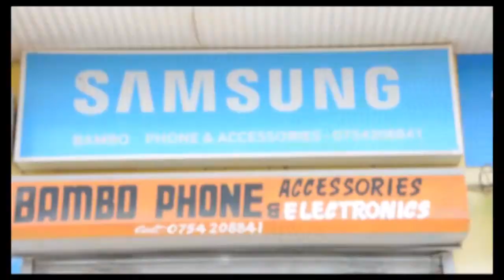WAKINA MAMA MKOANI MBEYA WAPEWA SEMINA YA UJASILIAMALI